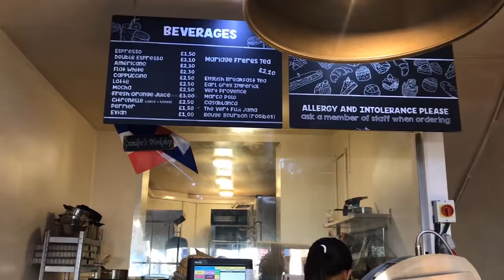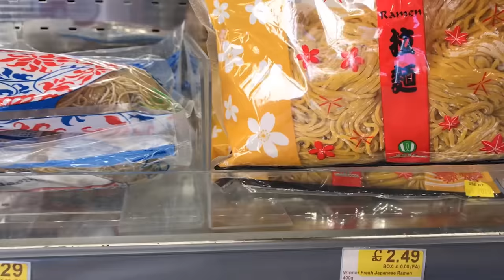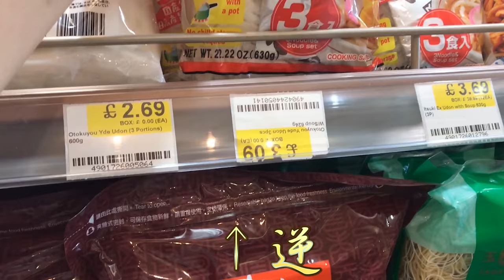一日密着！私のイギリス生活～休日編～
華音です。今回は、初めて一日密着をVLOG形式で撮ってみました。休日で特にこれといった予定がない日の過ごし方です。イギリスのスーパー、パン屋さん、カフェ（スターバックス）等、息抜きがてらに外にでています。

【楽曲】（使用楽曲は、動画によって使っていない場合もあります。）